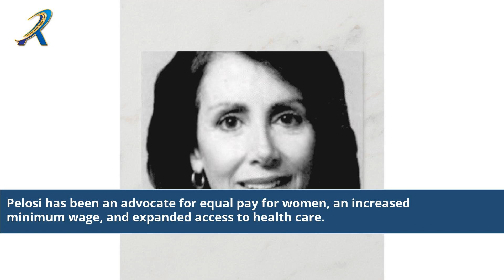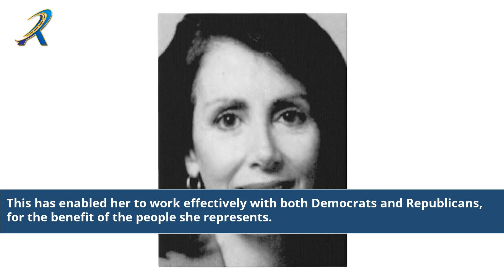Nancy Pelosi Young